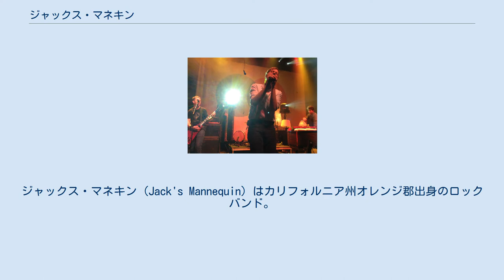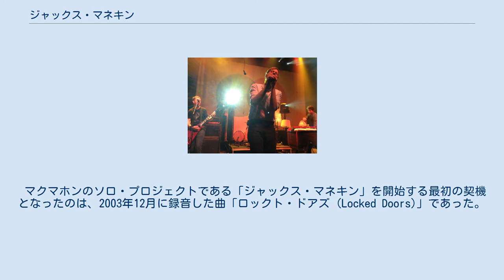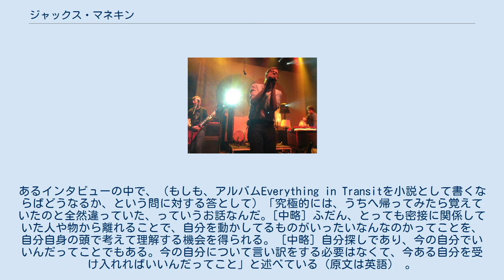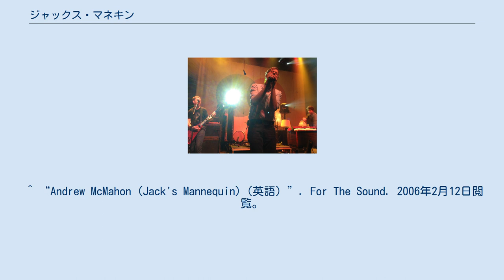ジャックス・マネキン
ジャックス・マネキン (Jack's Mannequin) はカリフォルニア州オレンジ郡出身のロックバンド。
 アンドリュー・マクマホンによるソロ・プロジェクトとして2004年に活動を開始した。
2005年6月、マクマホンは急性リンパ性白血病 (ALL) と診断されたが、完全に回復した後の同年8月にリリースされたデビューアルバム 「Everything in Transit」は、ファンと評論家によって好意的に受けとめられた。
当初はマーヴェリック・レコード、後にサイアー・レコードと契約している。
 バンドは「Wrecking Ball Heart」を最後の曲としてリリースし、2012年に解散をした。
 アンドリュー・マクマホンは、カリフォルニアのロック・バンド「サムシング・コーポレイト (Something Corporate)」のリード・ヴォーカリスト兼ピアニストとして、商業音楽の世界に足を踏み入れた。
 マクマホンのソロ・プロジェクトである「ジャックス・マネキン」を開始する最初の契機となったのは、2003年12月に録音した曲「ロックト・ドアズ (Locked Doors)」であった。
マクマホンは、この曲がそれ以前のサムシング・コーポレイトによる曲とはあまりに異なっていると感じ、仮にリリースするのであれば、サムシング・コーポレイトとしてではなく、（個人名義での）ソロ・アルバムになるだろうと思った 。
しばらくの間、このアイディアはとっぴな思いつきに過ぎなかったが、2004年の晩夏、マクマホンとバンド仲間たちが何ヶ月にも渡るツアーに疲れ切ったときに状況は変化した。
いったん活動を休止しようということになり、空いた時間を利用して、マクマホンはHidden in Plain Viewの Life in Dreaming に1曲、トミー・リーの Tommyland: The Ride に2曲を書いた。
 サムシング・コーポレイトにおける別の作曲者と、リード・ギタリストのジョシュ・パーティントンがファイアスケープ (Firescape) と呼ぶサイド・プロジェクトを開始する一方で、マクマホンも自分のための曲を書き始めたが、彼は曲を売りに出すつもりはなかった。
「癒し」的なアプローチで書かれたこれらの曲は、個人的・私的な、自身の作曲の証とでもいうべきものであった。
あるインタビューの中で、（もしも、アルバムEverything in Transitを小説として書くならばどうなるか、という問に対する答として）「究極的には、うちへ帰ってみたら覚えていたのと全然違っていた、っていうお話なんだ。[中略] ふだん、とっても密接に関係していた人や物から離れることで、自分を動かしてるものがいったいなんなのかってことを、自分自身の頭で考えて理解する機会を得られる。 [中略] 自分探しであり、今の自分でいいんだってことでもある。今の自分について言い訳をする必要はなくて、今ある自分を受け入れればいいんだってこと」と述べている（原文は英語） 。
録音するかどうかについてマクマホン自身は考え中であったが、書かれた曲はまとまると形を成し始めた。
彼はポケット・マネーからアルバムの製作費を捻出したが、後にはレコード会社との契約へと繋がることになる。
 ^ “Interview with Andrew McMahon（英語）”. SoCo-Online. 2007年6月20日時点のオリジナルよりアーカイブ。
2005年7月31日閲覧。
 ^ “Andrew McMahon (Jack's Mannequin)（英語）”. For The Sound. 2006年2月12日閲覧。